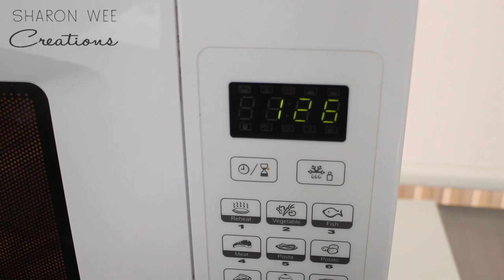How to make chocolate ganache - Chocolate ganache recipe for Cake Decorating and Sharp Edges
This is the chocolate ganache recipe that I use for cake decorating and to get sharp edges on my cakes. The chocolate ganache ratio is pretty simple:

Dark chocolate ganache ratio - 2:1 (chocolate:cream)
White chocolate ganache ratio - 3:1 (chocolate:cream)

It ratio ensures that the chocolate ganache sets firm so it will enable you to get sharp edges on fondant. For flavouring tips and troubleshooting advice

Do not use it immediately after making it, you will need to allow the chocolate ganache to set overnight before using it. Microwave it in short bursts to soften it a little before using (it should spread like peanut butter).